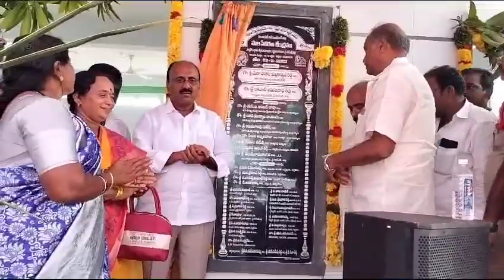పోన్నులు, మాచుపల్లి లలో పలు ప్రభుత్వ కార్యాలయాలు ప్రారంభించిన ఎమ్మెల్యే మల్లికార్జునరెడ్డి (2)